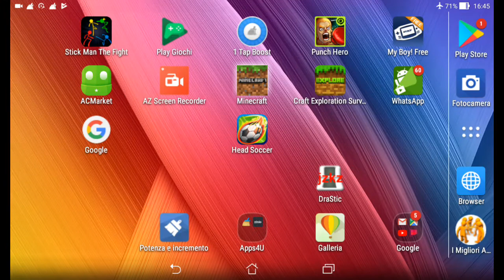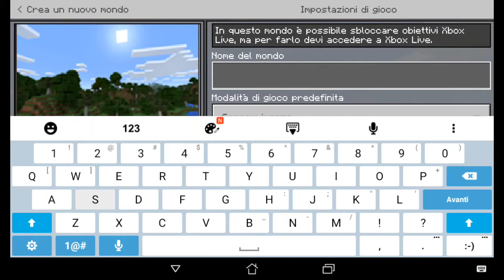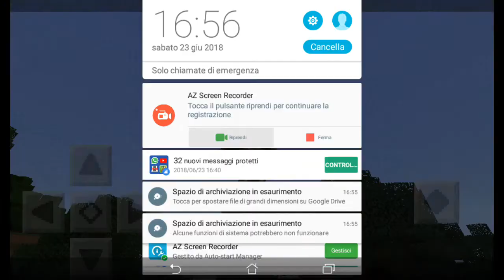Inizia una nuova serie e stagione: minecraft hardcore #1